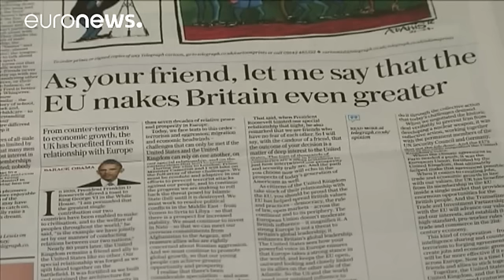El "brexit" visto desde EE.UU: La Casa Blanca ve en Berlín un socio equivalente al Reino Unido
El amigo americano no quiere "brexit". Durante su visita a Londres el pasado 22 de abril, el presidente Barack Obama no pudo ser más explícito. No se conformó con abogar por la permanencia del aliado británico en la UE, además advirtió de que en caso de "brexit", el Reino Unido pasaría a la cola del pelotón en sus relaciones comerciales con Estados Unidos. Hecho inédito, Obama publicó una tribuna en el periódico euroescéptico Daily Telegraph explicando por qué en su opinión, el Reino Unido debe …